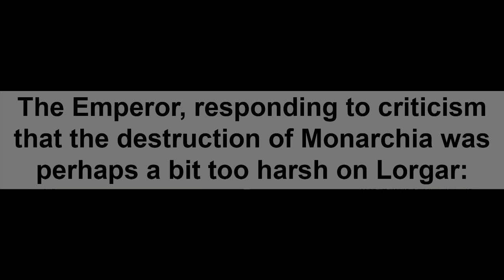The Emperor On Lorgar Aurelian Two; Post Monarchia Boogaloo | A 40k Meme Webcomic Dub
Yeesh, also in that book under A is "Any colour that isn't gold" and under B is "Being an adequate father"
This Warhammer 40k parody comic was made by the amazing emwattnot.
If anyone wants to recommend Dungeons and Dragons, general fantasy, Warhammer, Warhammer 40k or just other good webcomics to me go ahead! I'll ask for creator permission then dub em.